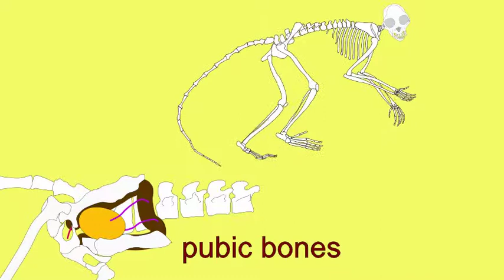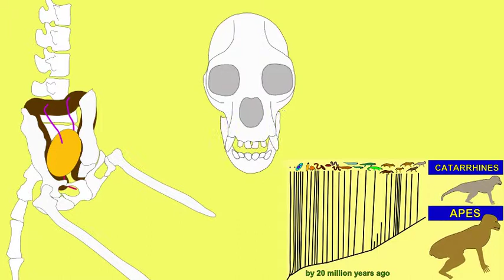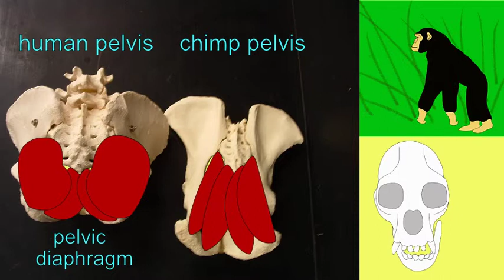CLADOGRAM APES LOSE THEIR TAILS